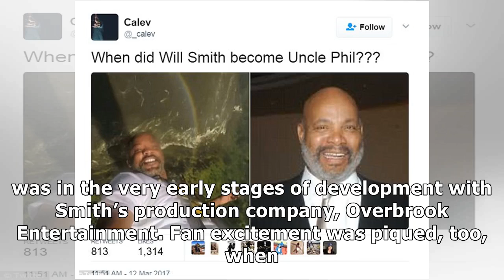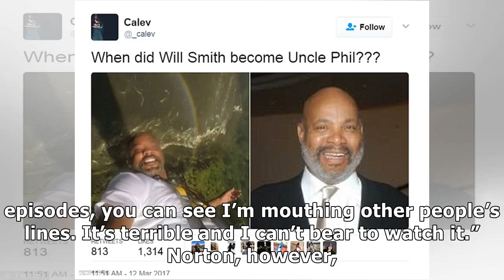Fresh Prince revival Will Smith says he'd have to be Uncle Phil EW.com